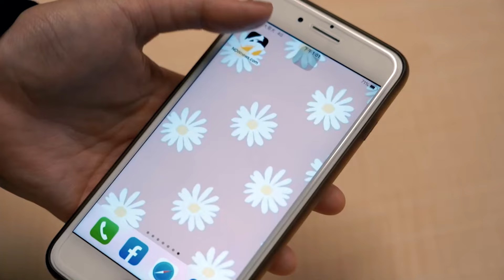高雄拖板車逆向撞機車！騎士險遭輾驚悚畫面曝 肇事者落跑超傻眼｜NOWnews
22日下午5時許，高雄茄萣區興達港觀光漁市附近，發生一起驚悚車禍，一台拖板車突然逆向衝出，正面撞擊一名機車騎士，騎車連人帶車當場倒地，車上載著的狗狗也驚嚇逃竄，沒想到，拖板車駕駛肇事之後並未停下，竟直接開著車子落跑，警方獲報後展開追查，循線將這名肇事駕駛逮捕到案。